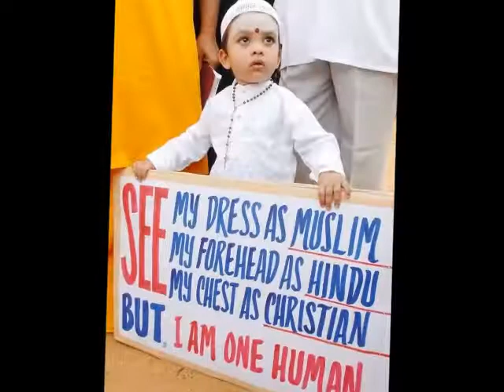Ayodhya verdict HINDU MUSLIM UNITY Supreme Court orders Centre to set up trust for temple#AYODHYA#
In a historic judgment, the Supreme Court has paved the way for the construction of a Ram Temple at the disputed site in Ayodhya and directed the Centre to allot a 5-acre alternate plot to the Sunni Waqf Board for building a mosque.